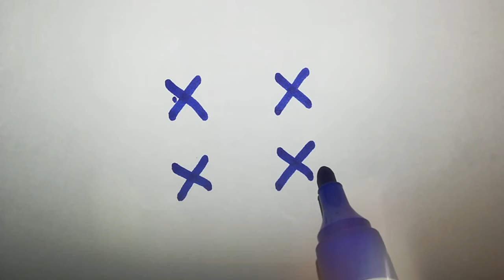How to draw Lord Ganesha from X/home hobbies